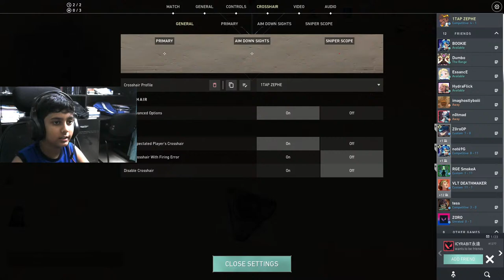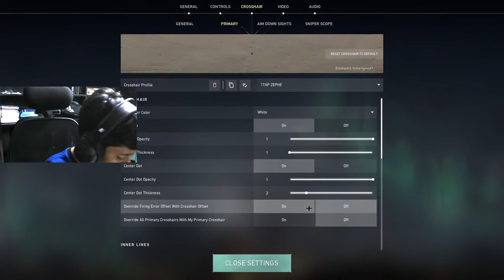Radiant Rank Push l Rank Immortal 1 l Facecam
About me :
Name :- Ryan Mathew
Home :- Kerala

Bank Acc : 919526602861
IFSC : PYTM0123456

Upi - rohanmathew71.rdm-1@okhdfcbank

PC Specifications
CPU :- Intel I5 9th Generation
GPU :- Nvidia GeForce GTX 1660
RAM :- 16GB
Monitor - 144 Hz Acer KG241Q P